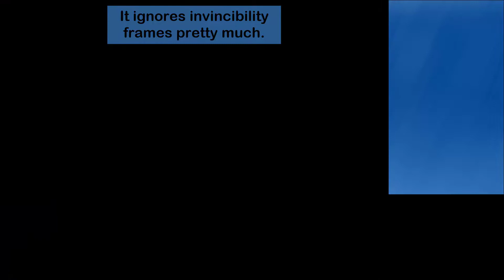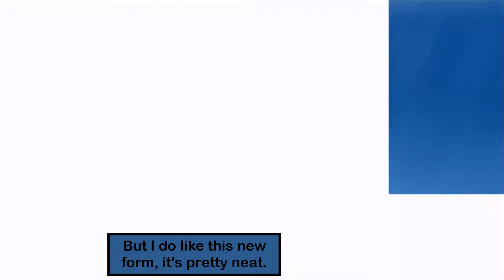Megaman ZX Advent [Part 16] Double the Pseudoroid!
It's not just one Pseudoroid, It's two! Two trouble makers to beat up! I call it Double Trouble! In this Part of Megaman ZX Advent I enter the Waterfall Ruins and I encounter Argoyle and Ugoyle the Shisaroids and I take them out then I explore the rest of the area and then after I beat up a sub boss called Giganto Bowl. Then I find Prometheus and Pandora who destroyed a computer only leaving a data disk! Part 16 enjoy! Game made by Inti Creates and published by Capcom.